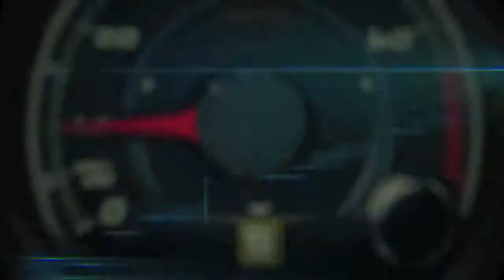Autos 0-60 - Autos 0-60 - Urgent.ly, the new roadside assistance App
An interview with CEO at Ungernt.ly Chris Spanos, about the new roadside assistance App.